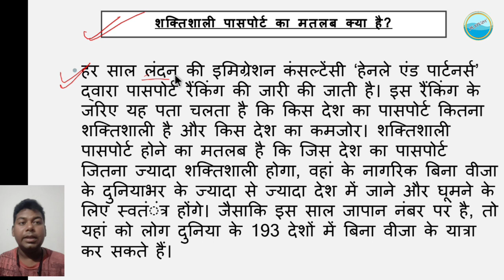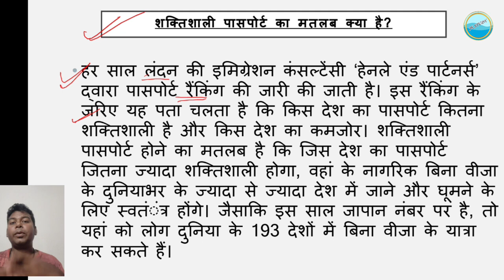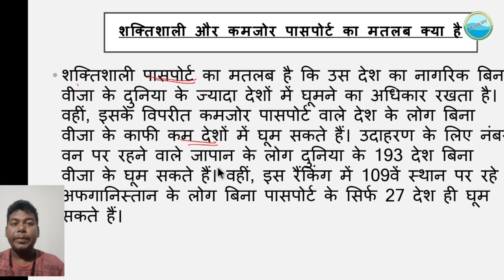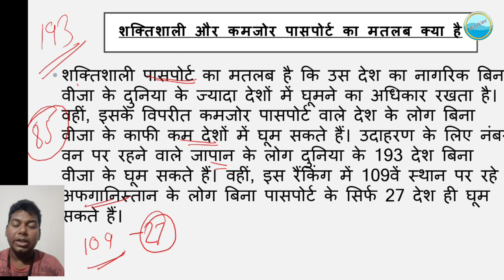How Passport Ranking Is Decided | Global Passport Ranking